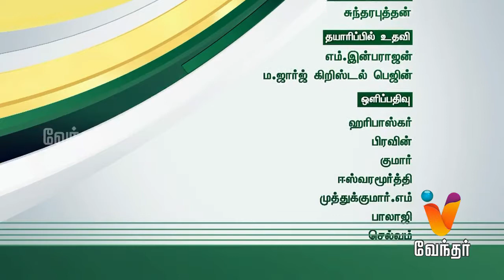Thinnai - Valarnthirukiratha Vaasippu Palakkam -|(17/01/2015)| [Epi - 47]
Thinnai - Valarnthirukiratha Vaasippu Palakkam - [Ep - 47]

Thinnai is a Political debate show, which bring members from ruling and opposite Political party together and review the policies that brought into action by the Government. Lyricist Vennila, Writer Gauthama Siddhardhan, Pugalendhi, Socialist Neyveli Balu  will discuss the loss and gain in this issue.